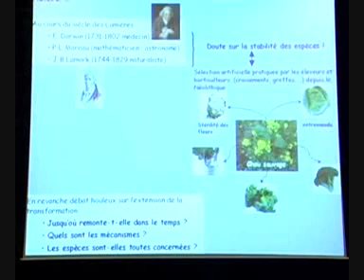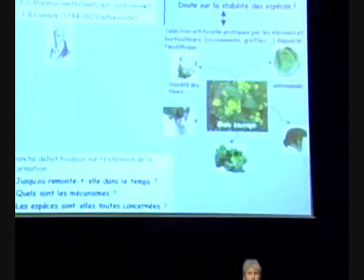La théorie de l'évolution 1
meme si certains ne l'acceptent pas parce que ca ne les arrange pas dans leur convictions, mais elle mérite d'etre exposée au grand public et d'etre enseignée, ainsi que n'importe quelle théorie scientifique, tant qu'il n'y a pas consensus chez tout les spécialistes sur son invalidité dans toute la discipline où elle est apparue

evolution selection-naturelle darwin science theorie hypothese biologie zoologie anthropologie homme nature animal vie dz algerie dz-youtube